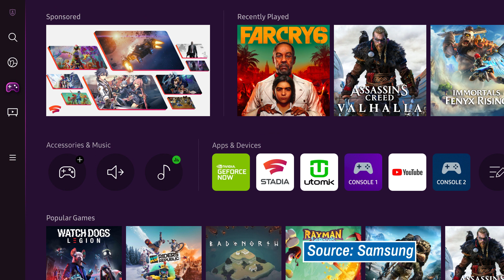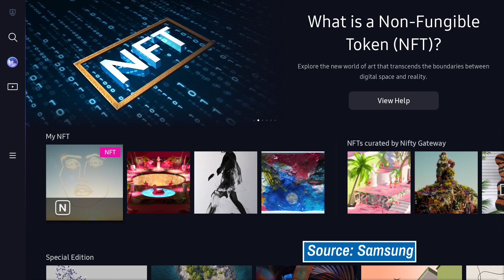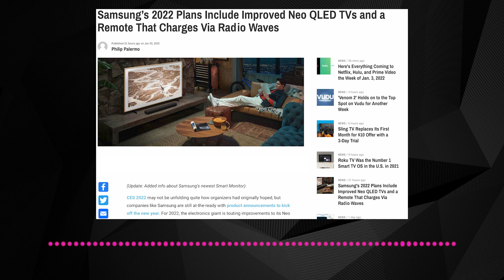CES 2022: Samsung Is Eyeing NFTs and Prepping a Remote That Charges Via Your Router's Radio Waves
It's a New Year, which means it's time for CES 2022. This year's event has seen some changes of late, with several companies adjusting their in-person attendance plans due to COVID-19.

But we still have plenty to cover in the world of cord cutting and streaming, including Samsung's plans for new year.

For 2022, Samsung aims to improve its line of TVs, add more software features, dip its toes into NFT support, and introduce more environmentally friendly products — like its update Eco Remote.

This new remote can charge via the sun during the day and your WiFi router's radio waves at night.

And it'll be interesting to see how Samsung handles NFT support through its TV line.

0:00 Intro
0:40 Neo QLED
1:26 New Smart TV Features (NFT Support, Gaming Hub, and More)
2:24 The Frame and MicroLED
2:49 Smart Monitor
3:08 Eco Remote Charges Via Solar and Your Router's Radio Waves
3:30 Wrap-Up